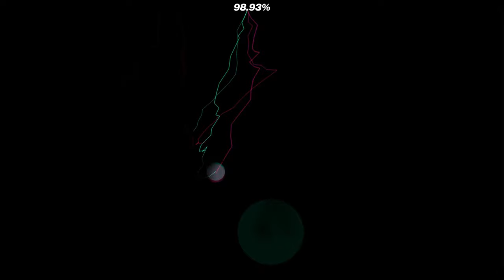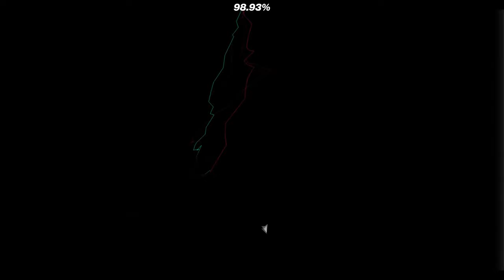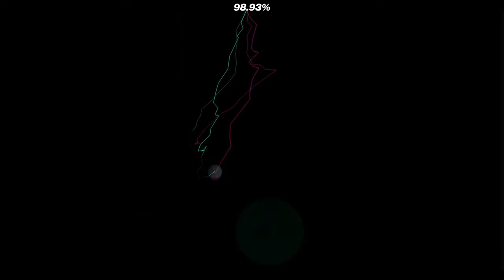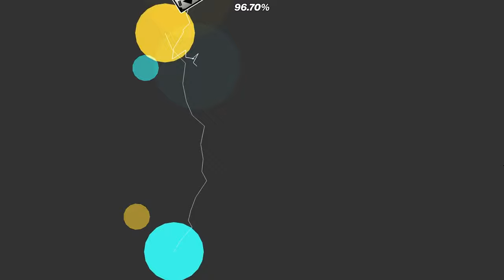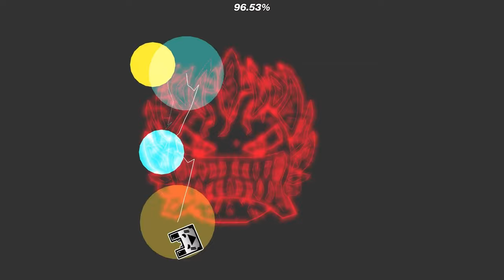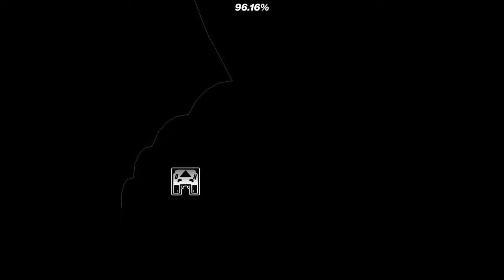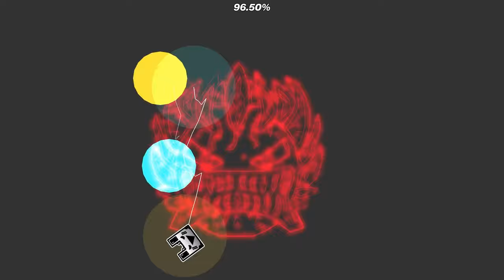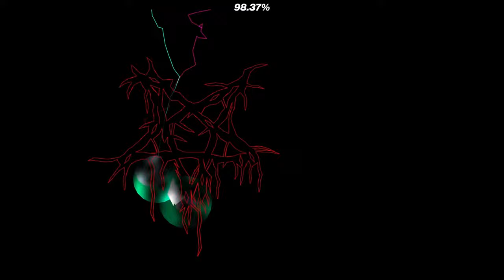SLAUGHTERHOUSE 10 HOURS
Video By @icedcave

It's 999 video